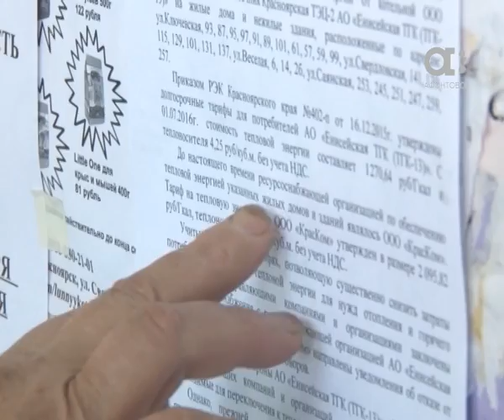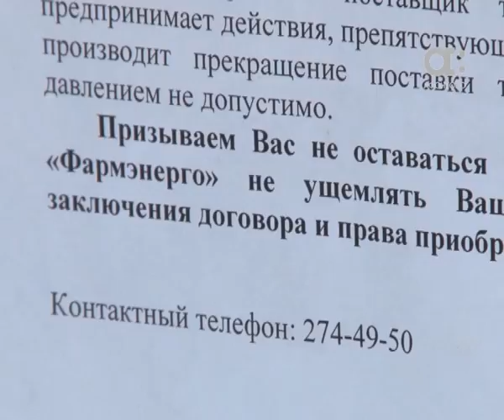30 домов в разгар отопительного сезона не могут поделить СГК и Фармэнерго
30 домов в разгар отопительного сезона не могут поделить две теплознабжающие организации - СГК и Фармэнерго. Сибирская генерирующая компания  построила новые сети и готова поставлять тепло людям по меньшей стоимости. Управляющие компании уже написали свое согласие на переподключение, но фармэнерго прекращать поставку тепла не собирается. В непростой ситуации  разбиралась Юлия Бычкова